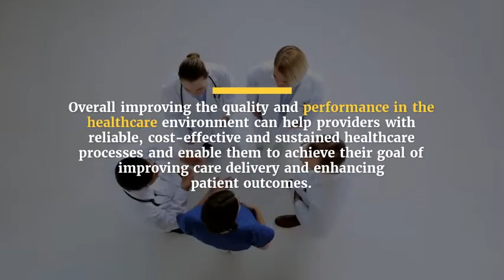Performance Improvement in Healthcare Training Course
This in-depth and interactive course explains how to apply some of the most important practices in one of our nation’s largest, most important, and increasingly complex industries. It explains the vital concept of “relational coordination”, Coordinating work through shared goals, shared knowledge, and mutual respect.